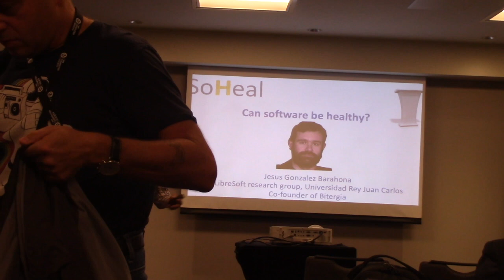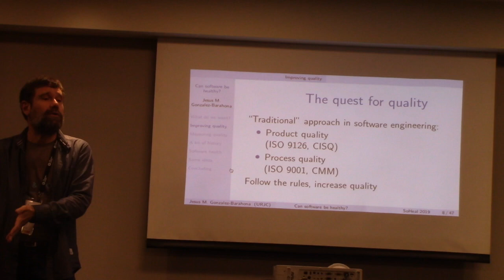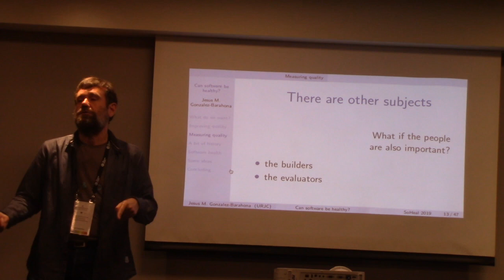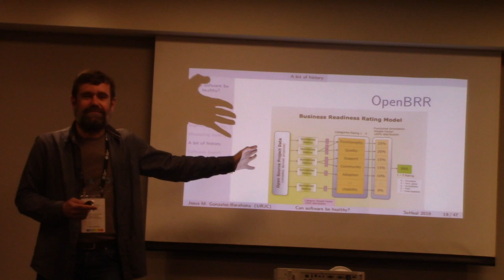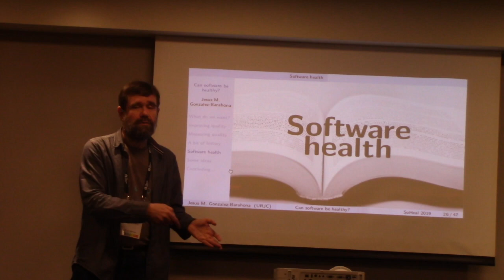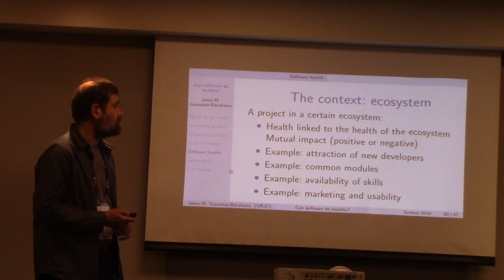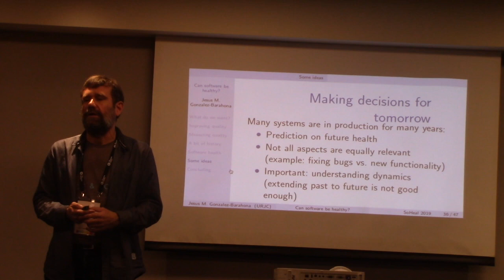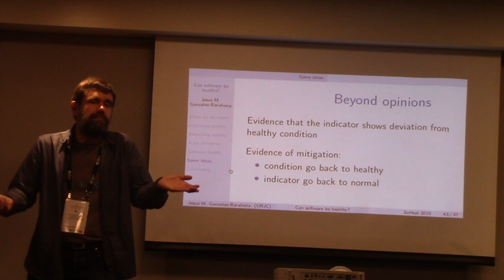SoHeal2019 keynote "Can Software Be Healthy?"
Keynote presentation by Jesus Gonzalez-Barahona (LibreSoft, URJC, Spain) at the SoHeal 2019 ICSE workshop on software health, on the topic of "Can Software Be Healthy?"

Abstract: Health, as a metaphor, is often applied to software. At first sight, it is a tempting one. Everyone would like its software projects and products to be healthy. If some project is not healthy, something is wrong with it, and maybe whatever is wrong can be detected and fixed. This leads to the idea that software health, or indicators of being healthy, could be monitored, and policies to increase the health of a project be put in place and tracked. However, to which extent can the health metaphor be applied to software? What does it mean for a software product, or for the project producing it, to be "healthy"? The health metaphor seems to imply that there is some "ideal" state in which every software should be. If they are not in it, well, they are ill, and should take measures to be healed. But how can we define this ideal state? And if we could, does it correspond to some real situation? The talk will explore this path, by comparing software (product and project) health with the concept of software quality. By focusing on free, open source software, where many quality models for projects have been proposed, we will explore if we can learn some lessons that could be useful when discussing software health. Based on them, we will try to answer the question "what does it mean to be healthy?" for software products and projects.

Bio: Jesus Gonzalez-Barahona is co-founder of the Bitergia company focusing on software development analytics. He is full professor in telematics at the Universidad Rey Juan Carlos, where he is co-leading the LibreSoft research group, focused on libre software and open collaboration in different areas such as software engineering, virtual communities and e-learning. He is an active member of the Linux Foundation's CHAOSS community focusing on community health analytics of open source software.